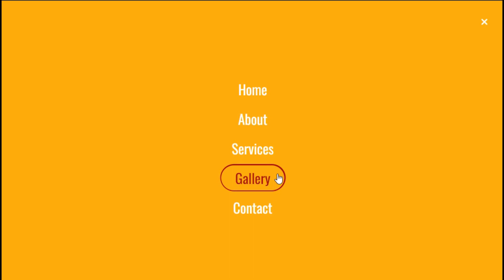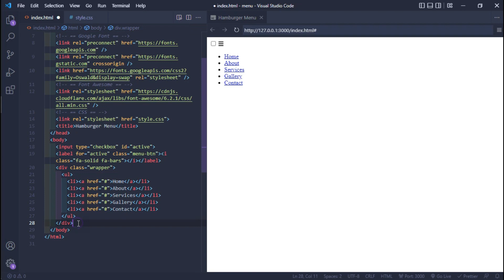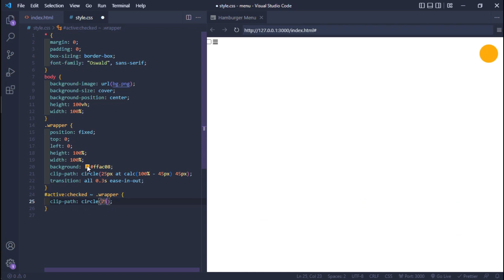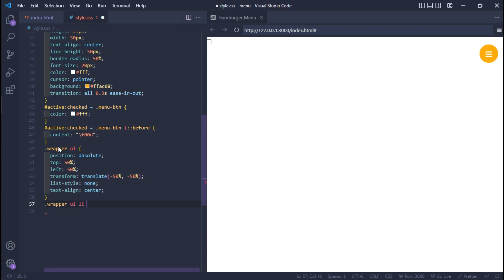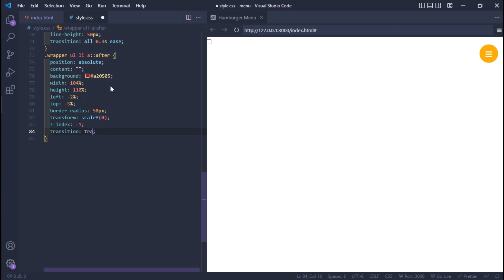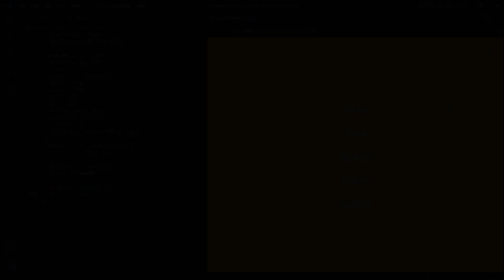How To Create Navigation Menu Bar Using HTML And CSS | Fullscreen Overlay Navbar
Web Design Tutorials For beginner, just use
HTML and CSS. Learn How to Create an Animated Website Design

image by Canva

If you get any issue in while making these website then,
Please write it in comment section.